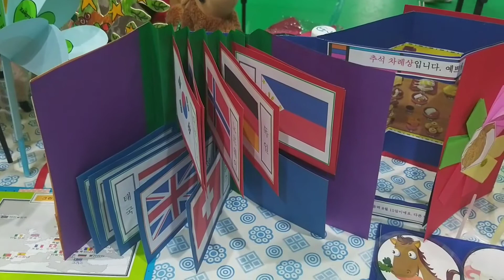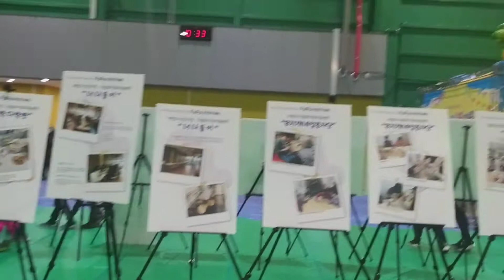MULTICULTURAL FAMILY FESTIVAL||다문화 가족 축제||Philippine Festival